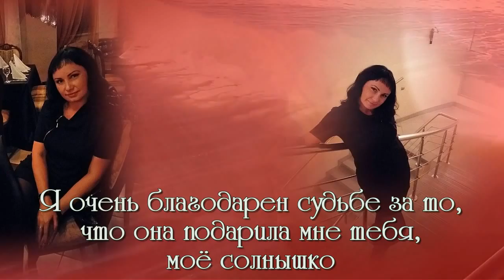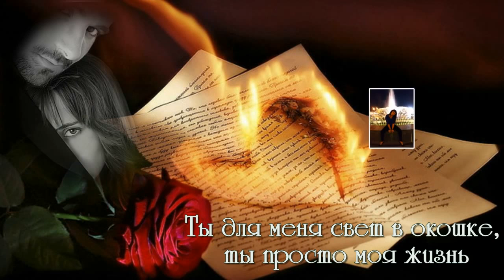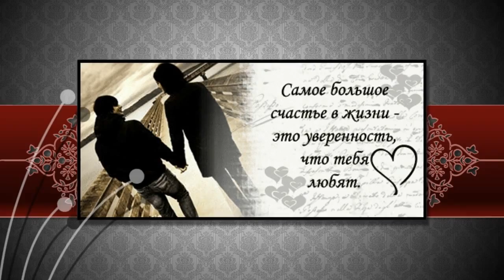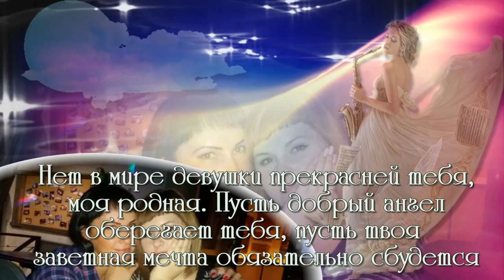ФОТО И ВИДЕО ОБРАБОТКА